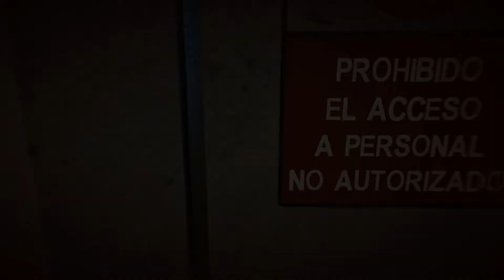Far Cry 6 - El Este Operations - The Deported - Gameplay Walkthrough